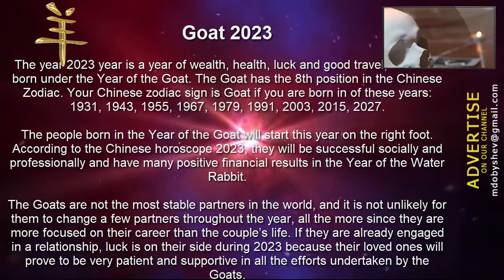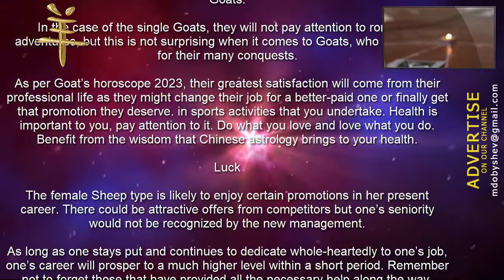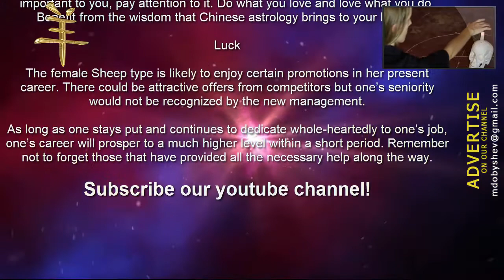Goat Horoscope 2023 Chinese Predictions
Chinese Horoscope Goat 2023 Predictions.
The years of the Goat are: 1931, 1943, 1955, 1967, 1979, 1991, 2003, 2015, 2027.
The year 2023 year is a year of wealth, health, luck and good travel, for those born under the Year of the Goat.